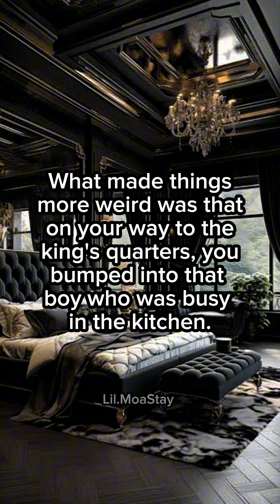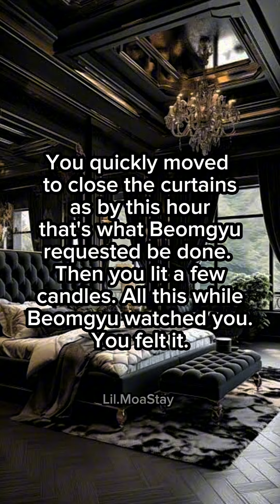Enslaved pt.9 {Beomgyuff}